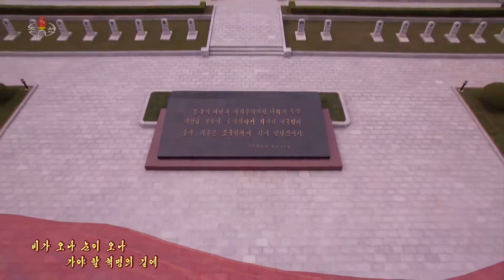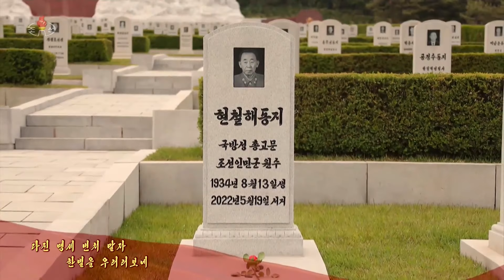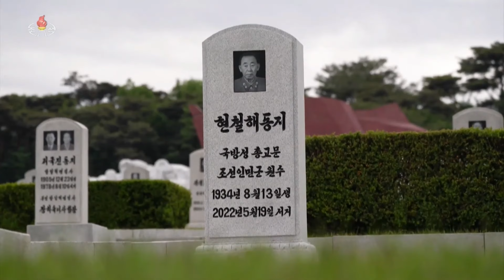Kim Ok Ju - Song of Comradeship (동지애의 노래) | 'Music Video'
This previously unreleased version of the classic hymn 동지애의 노래 was featured on KCTV recently following the two year anniversary of the death of Comrade Hyeon Chol Hae (현철해), straight after the recent death of Kim Ki Nam (김키남). Though her name is not credited, it is unmistakably the voice of the great Kim Ok Ju (김옥주).

This is more of an insert song in the form of a tribute, hence 'Music Video' is in quotation marks.